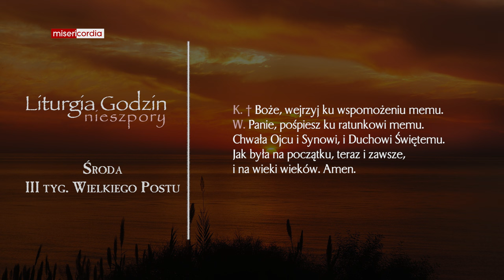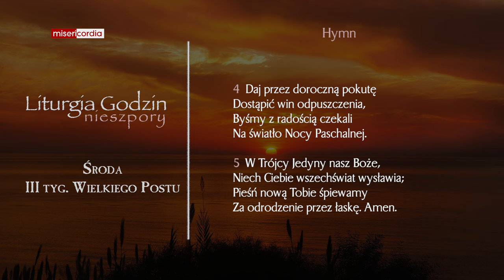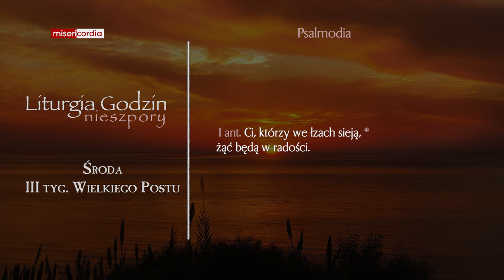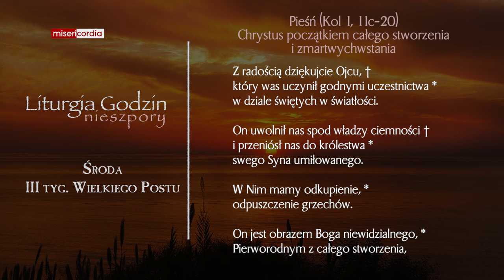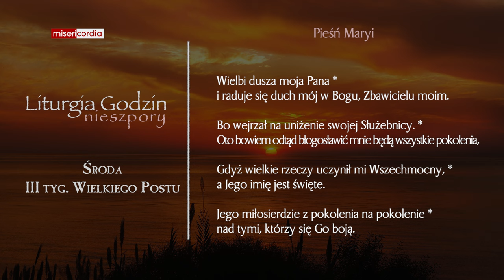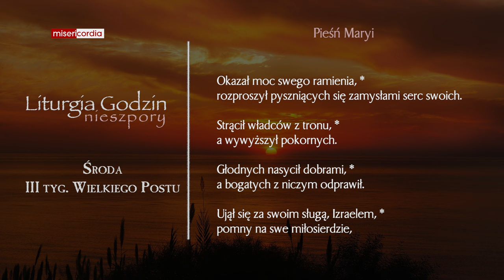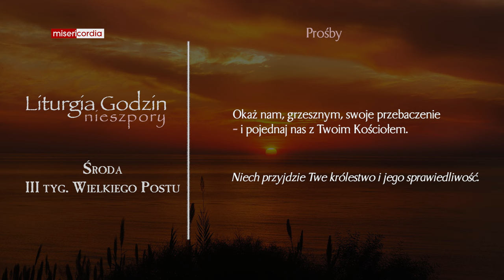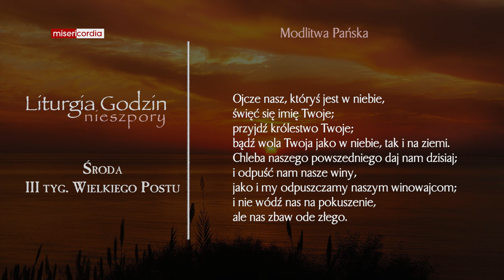Liturgia Godzin | Nieszpory | Środa, III tyg. Wielkiego Postu